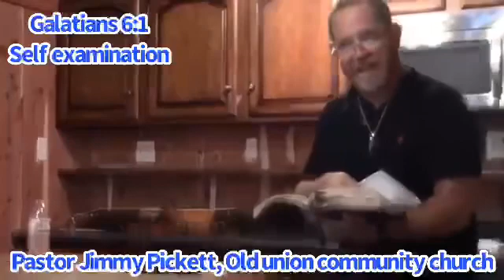Galatians 6:1 , Self Examination